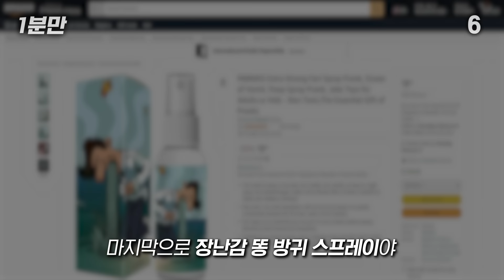실제로 파는 레전드 상품들